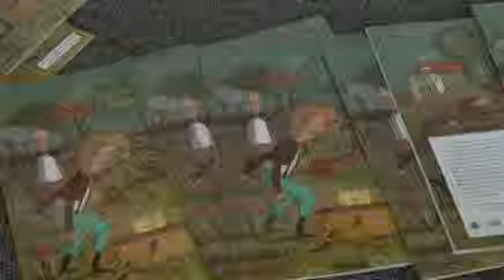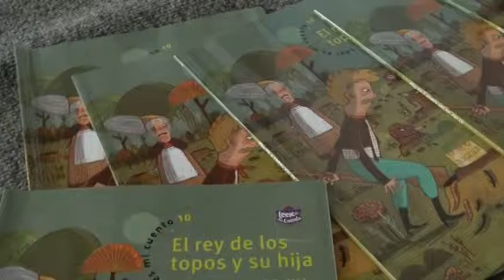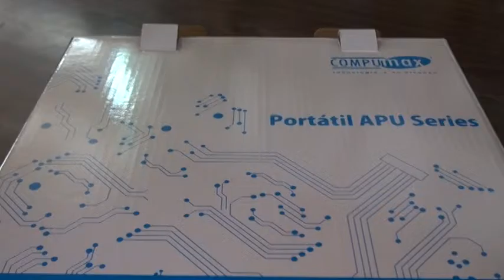ENTREGA DE LIBROS Y DOTACIÓN DE COMPUTADORES CASA DE LA CULTURA ARTURO WAGNER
En días pasados la Casa de la cultura Arturo Wagner obtuvo la entrega de117 ejemplares del libro  "leer es mi cuento", una actividad realizada por el ministerio de cultura, la gobernación y la biblioteca nacional con el fin de desarrollar  talleres de lectura en voz alta con diferentes instituciones educativas, además se recibió la dotación de algunos computadores portátiles gracias a la gestión de la administración municipal